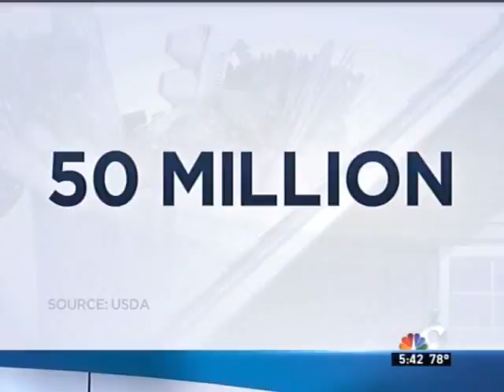NBC6 Feeding South Florida Mobile Pantry & Backpack Programs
NBC6 Video highlighting the increased numbers of individuals and families in need throughout Palm Beach, Broward, Miami-Dade, and Monroe Counties. Feeding South Florida is providing solutions to hunger through it's Mobile Pantry and Backpack Programs, to name a few.